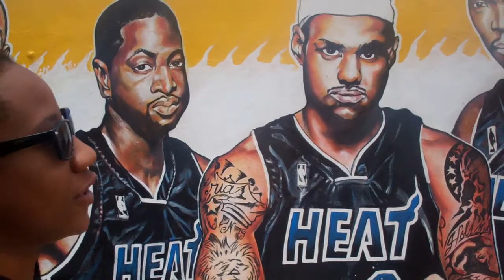Vlog 3: Miami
Quick Tour of The City
HulkShare: Chaste305
Reverbnation.com/Chaste305